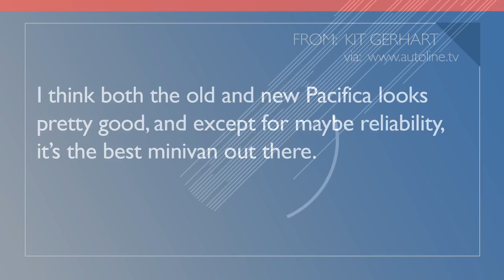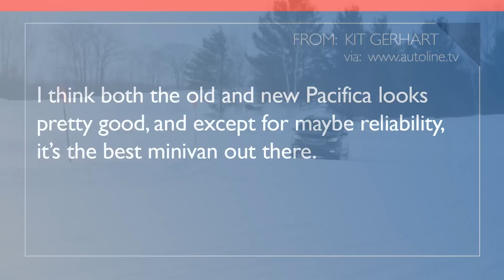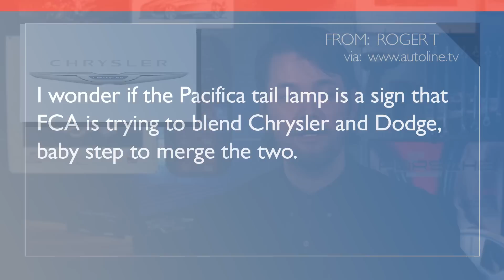Has Cybertruck Forever Changed Pickup Design? - Autoline Daily 2769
0:15 Geely & Volvo Combine Businesses
0:52 Department of Justice Ends Antitrust Probe
1:27 Tesla’s Short Term Issues
3:08 Will Cybertruck Inspire More Radical Design?
5:00 Daimler Boosts Number of Job Cuts
5:28 Ford Creates Emoji Jacket
6:03 New Chrysler Pacifica Design Feedback
7:46 Automakers Begin to Resume Production in China
8:31 Chinese Consumers Reject 3-Cylinder Engines